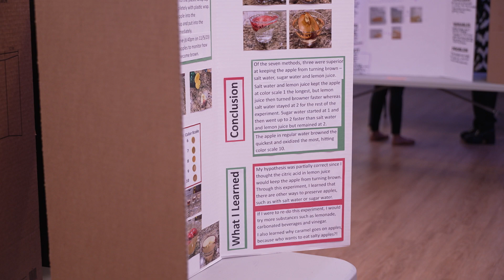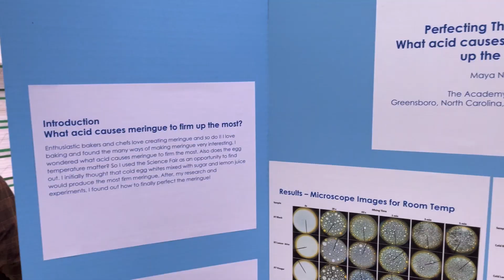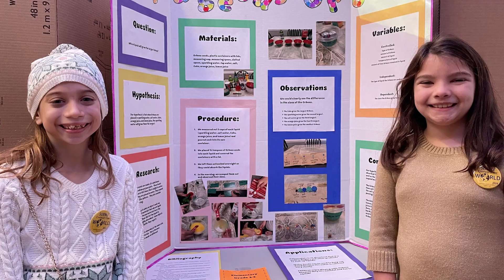GCS District Science Fair 2024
Students present their projects to judges to see if they get a chance to present at the Regional Science Fair. GCS K-8 STEM coordinator Brad Rhew explains what makes the district science fair a great experience for students.